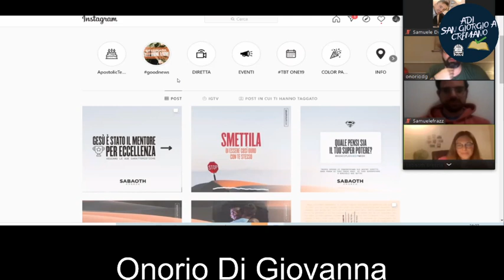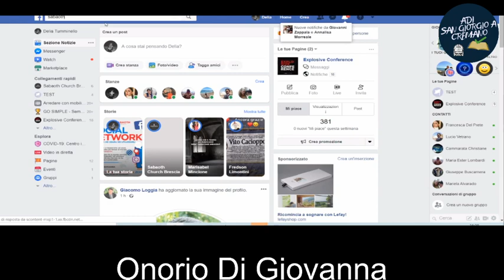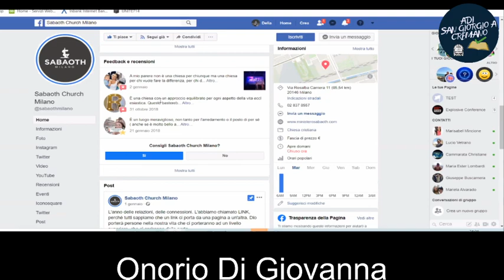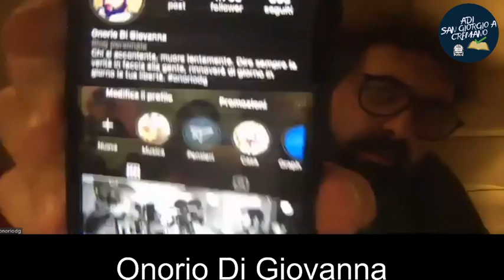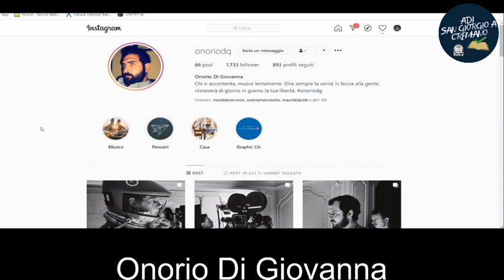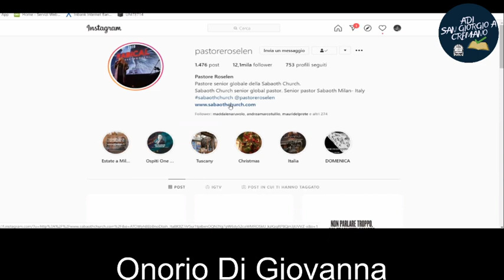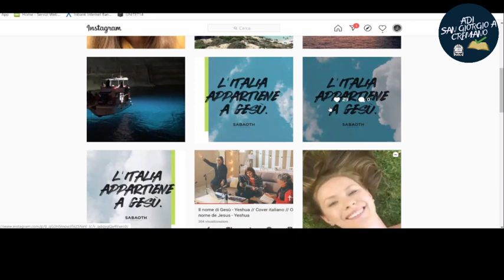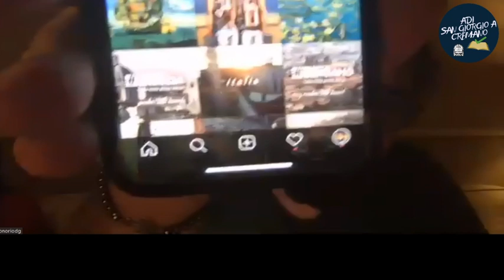Social Networks - Impariamo ad usarli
Lontani ma uniti nel nome del redentore, Gesù il Salvatore
Conosceremo e impareremo ad usare i Social Networks più famosi al mondo: Facebook e Instagram.

Oratore: Onorio Di Giovanna
A cura di Sabaoth Brescia.